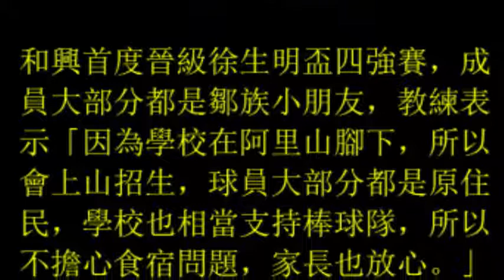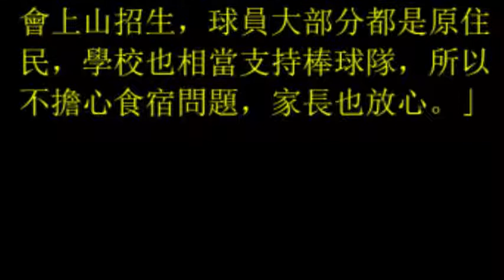徐生明盃／中正國小拿下季軍 和興國小闖進四強隊史最佳 (28November2017)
徐生明盃／中正國小拿下季軍　和興國小闖進四強隊史最佳